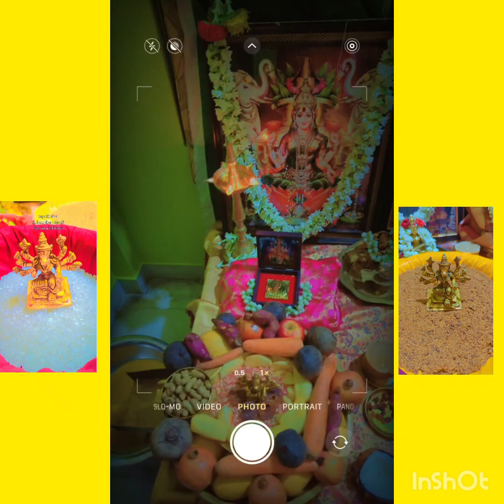వారాహి పూజ చేయడం వల్ల కలిగే అద్భుతమైన ప్రయోజనాలు Benefits of Worshipping